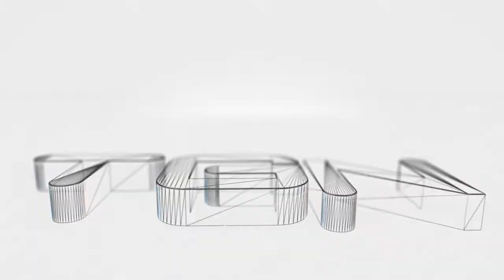Rise of the Samurai Co-op part 27: Preparing for a counter attack